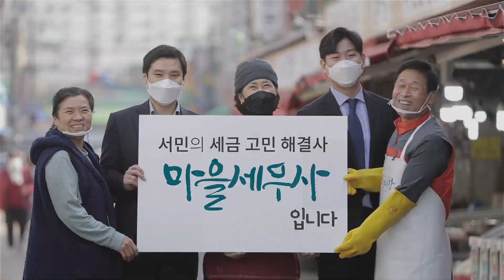생활 속 세금고민 무료로 상담하세요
인천시에는 재능기부 중인 마을세무사 61명이 있습니다.

언제든 세금고민이 생기면,
미추홀콜센터 ☏120 누르고 마을세무사를 찾아주세요!

필요시 대면상담도 가능하고
찾아가는 마을세무사도 있습니다.

세금고민!
마을세무사에게 무료로 상담하세요~